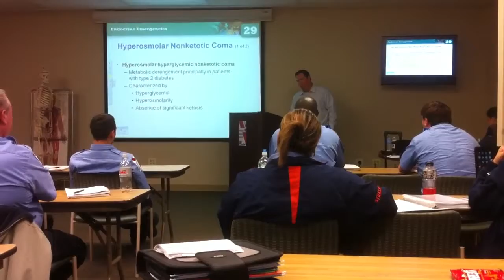Paramedic training in Jersey City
This is an endocrine system lecture by Dr Chris McCarthy on October 20th, 2010